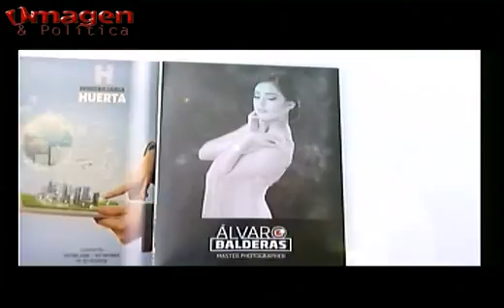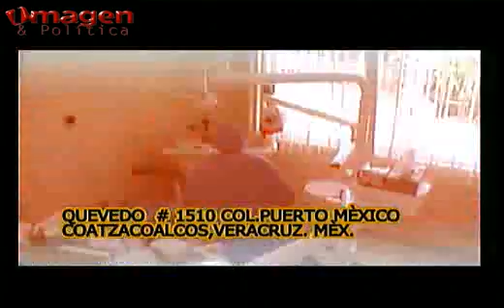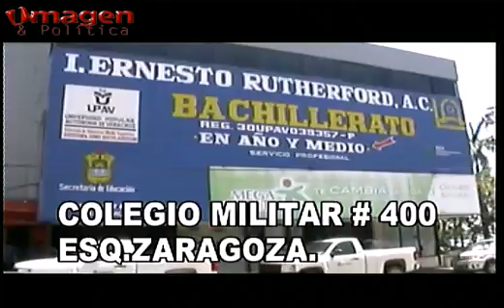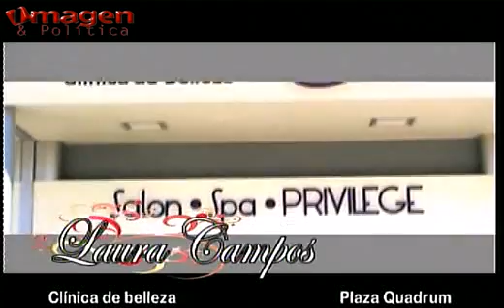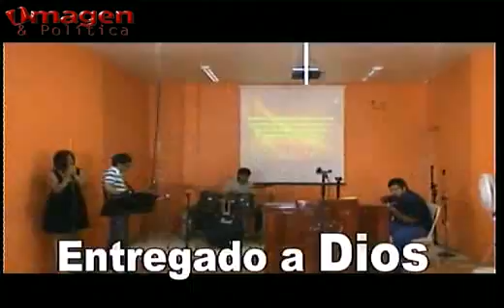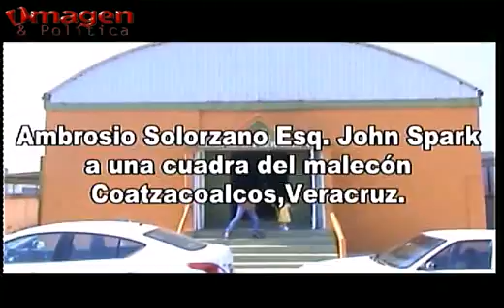Las noticias al Día 20ABRIL2015